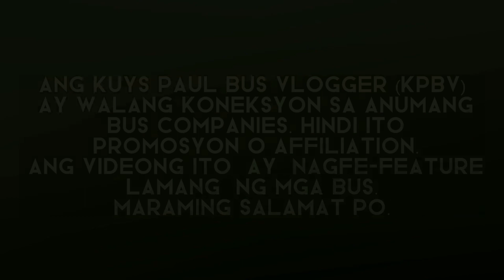Bus Spotting/Hunting #82 || Sapang Palay, SJDM Bulacan (At Night)